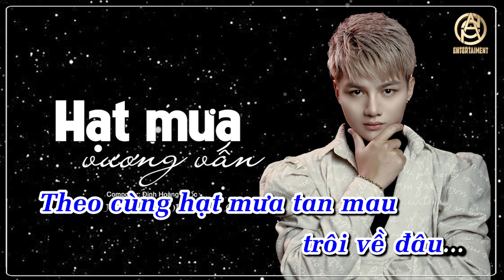Karaoke Hạt Mưa Vương Vấn ( NBoro x HaLo Remix ) | Phan Duy Anh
© Bản quyền thuộc về Phan Duy Anh
© Copyright by Phan Duy Anh ☞ Do not Reup!